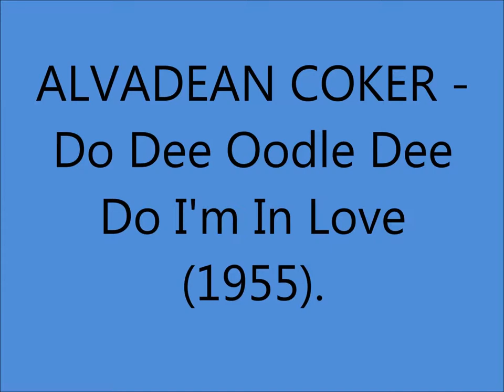Alvadean Coker - Do Dee Oodle Dee Do I'm In Love (c.1955).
(Written by Geraldine Coker).

Issued on Abbott 176 B.

Born Alvidine Coker in Bakersfield CA (1938)...Started Performing at 5 years of age...Regular on Town Hall Party